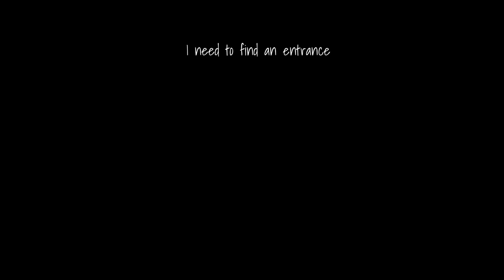Emily is on the ceiling 🥵 | posi gamer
Iss video me hum ek ghar ke andar jata hu aur ek stone leke khidki ka mirar todta hu aur andar jake crowbar se plank nikal ke shaer se door kholta hu aur monster mujhe bar bar marta he